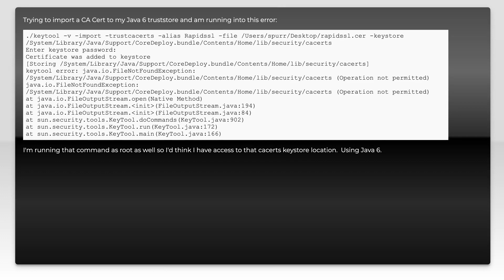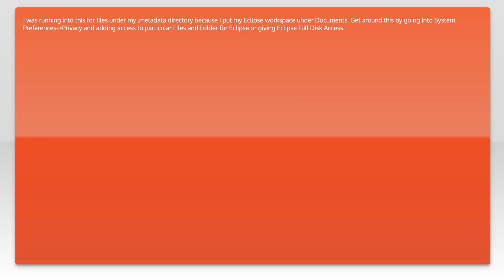java.io.FileNotFoundException: (Operation not permitted) error with ./keytool -import on mac osx...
java: java.io.FileNotFoundException: (Operation not permitted) error with ./keytool -import on mac osx...

Related to: java, ssl, ssl-certificate